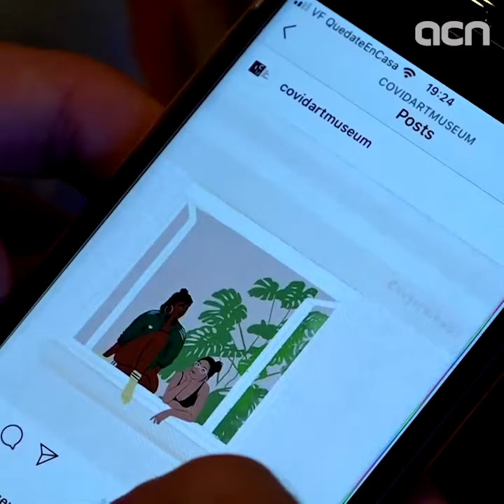Covid Art Museum - Art in the time of coronavirus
Three Barcelona advertising creatives have set of a new virtual art space dedicated to works born in home confinement during the covid-19 coronavirus crisis